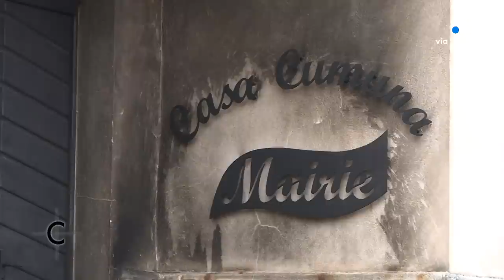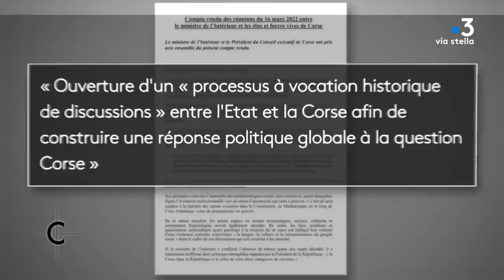Cuntrastu du 10/05/2023 - Spécial « Autonomie de la Corse »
Présentation : Jean-Vitus Albertini

L’émission Cuntrastu  consacrée exceptionnellement à un débat entre les différents responsables politiques de l’île.
Ce contexte incertain tant au plan national qu’insulaire mêle à la fois l’instabilité sociale, la colère, la violence et surtout l’absence de visibilité politique avec un pouvoir fortement déstabilisé un gouvernement et une Première Ministre décrédibilisés, un Président de la République isolé.
Des interrogations demeurent sur l’avenir immédiat du pays en général et de la Corse en particulier. Interrogations qui  nécessitaient de faire un point sur une situation plus que confuse. Entre illisibilité politique et retour de la clandestinité la Corse, elle, semble renouer avec ses vieux démons. A quelques jours d’une nouvelle rencontre Place Beauvau cinq responsables politiques corses, tous élus à des niveaux divers et représentant la plupart des familles politiques confronteront leur point de vue.

Invités :
Jean Félix ACQUAVIVA Député Femu a Corsica
Jean Charles ORSUCCI Maire de Bonifacio Renaissance
Jean Martin MONDOLONI Conseiller territorial Un soffiu novu
Xavier LUCIANI Conseiller territorial PNC
Jean Baptiste LUCCIONI Maire de Pietrosella Parti Socialiste